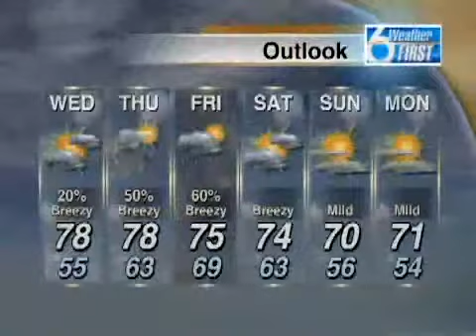SNN6: Today's weather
Today's weather forecast